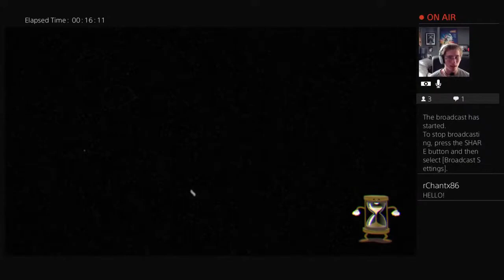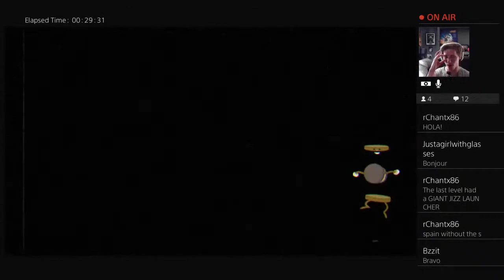This game is something else|Cuphead part 2